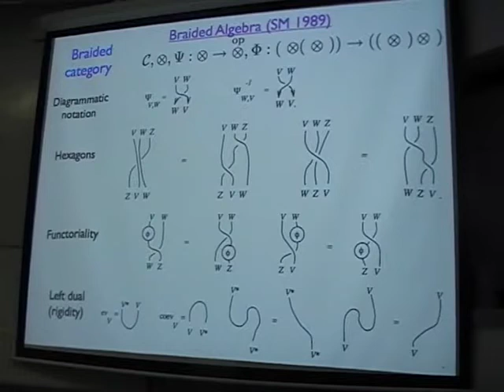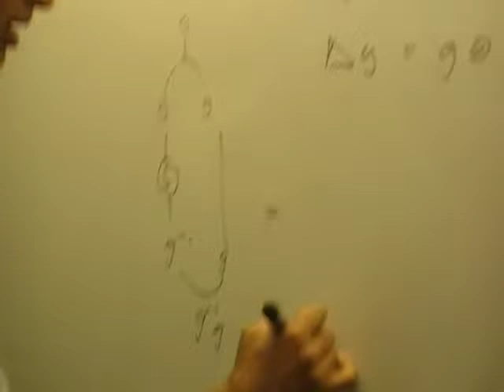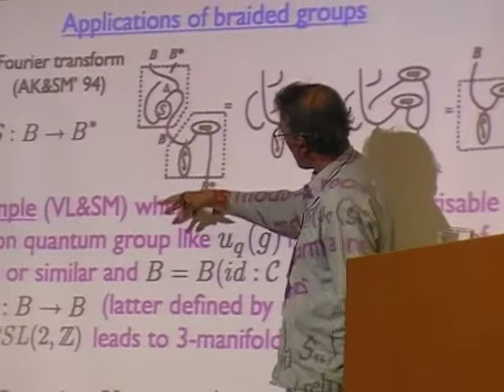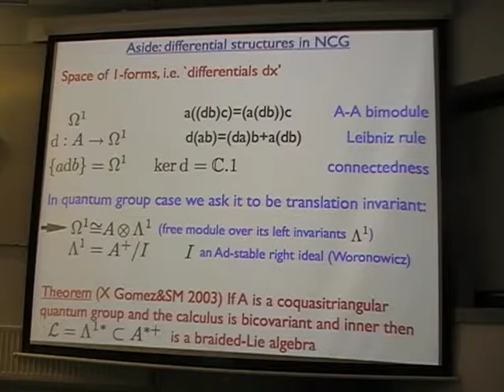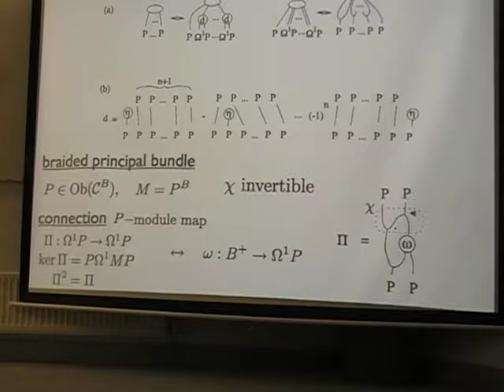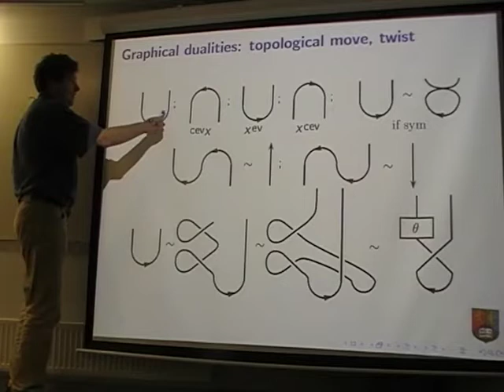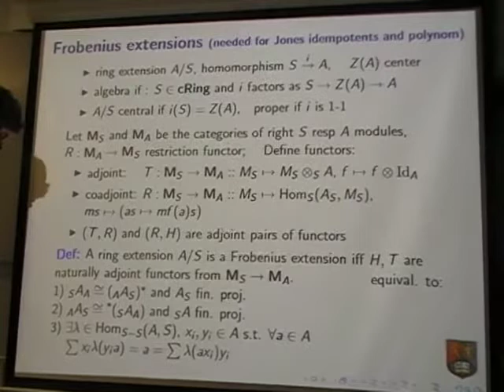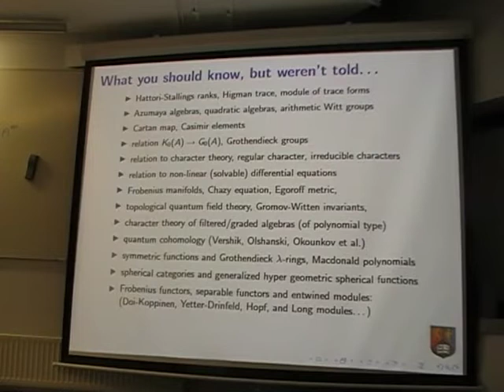Shahn Majid: "Braided Algebra"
Speaker: Shahn Majid (Queen Mary University of London)
Title: Braided Algebra
Event: Flowin'Cat 2010 (October 2010, University of Oxford)

Abstract: In the 1990s I developed over about 60 papers a new kind of algebra done entirely with braid and tangle diagrams in which information flows down strands much as in a flow chart or wiring diagram but where there is a nontrivial braiding where strands cross. This includes quantum groups or Hopf algebras in braided categories (braided groups) and gauge theory. I review the theory and update it with a notion of complex conjugation in such a setting (a bar category).